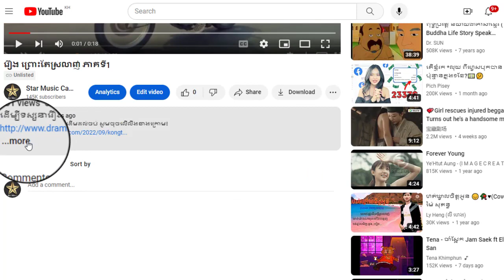រឿង ព្រោះតែស្រលាញ់ ភាគទី27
ដើម្បីទស្សនារឿងនេះពីដើមដល់ចប់ សូមចុចលើលីងខាងក្រោម៖

សូមអរគុណ